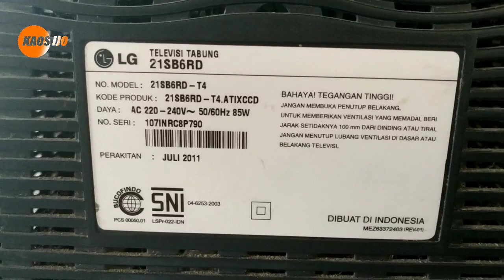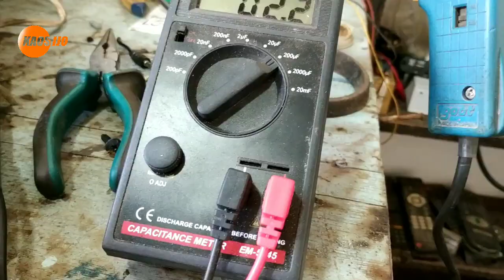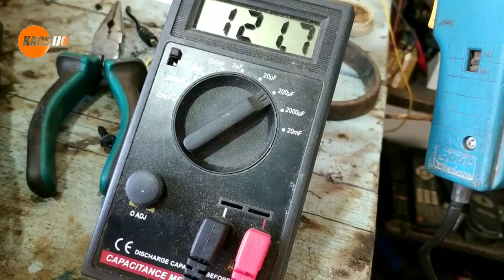Tv LG layar biru ada garis garis